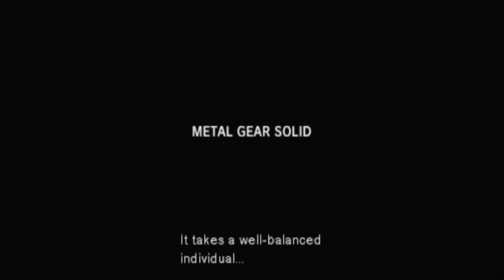Ultimate Gaming Symphony | Remixes, Medleys, and Nostalgic Soundtracks | Volume 3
Dive into the ultimate gaming experience with Video Game OST Mega Mix Volume 3! 🎮 Immerse yourself in the captivating world of remixes and medleys, featuring iconic soundtracks that will fuel your gaming nostalgia.

🎵 Perfect for gaming marathons, reliving classic tunes, or discovering new twists on your favorite video game soundtracks.